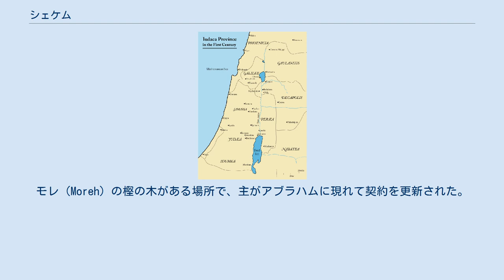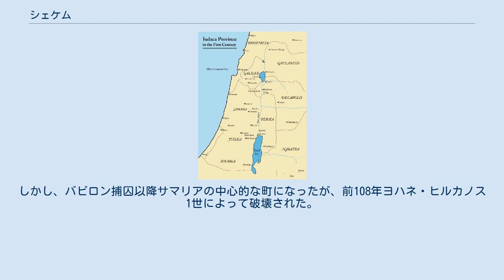シェケム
シェケム（Shechem,ヘブライ語：שְׁכֶםまたは文字列שְׁכָם ）は旧約聖書に登場する地名である。
パレスチナの中央に位置し、今日のヨルダン川西岸地区におけるナーブルス（英語 Nablus,アラビア語： نابلس） ）附近のテル・エル・バラータ（Tell Balata,アラビア語： تل بلاطة）であるとされている。
新約聖書時代のスカルであると言われる。
 シェケムが最初に登場するのは、アブラハムがカランを出発してカナンに入ったときに、最初に滞在した場所の近くとしてである。
モレ（Moreh）の樫の木がある場所で、主がアブラハムに現れて契約を更新された。
アブラハムはそこに祭壇を築いて、そこから32km南のベテルに移動した。
 ヤコブはパダン・アラムからの帰途の途上で、シェケムの前で宿営をした、ハモルの息子たちから土地を買って、祭壇を築き、エル・エロヘ・イスラエルと名付けた。
ユダヤ人の伝承によるとその時にヤコブが井戸を掘り、それが、「ヤコブの泉」と呼ばれていると言われ、ヨハネの福音書第4章に登場する。
 ヨセフの遺体はエジプトから運び出されてシェケムに葬られた。
 イスラエルのカナン占領後に、ヨシュアは民をシェケムに招集して集会を開いた。
民の歴史を回顧して、神とイスラエルの契約の証として、主の聖所のある樫の木の下に大きな石を立てた。
 シェケムは後に、エフライム族とマナセ族の境界線になり、逃れの町、レビ人の町としてケハテの子らに与えられた。
 ヤロブアム1世がシェケムにおいて北イスラエル王国を建国した。
その後、しばらく北イスラエル王国の首都になった。
しかし、南ユダ王国の攻撃を防ぐためにヤロブアム1世は首都をペヌエル、ティルツァに移した。
 ホセアやエレミヤの時代もシェケムは重要な町であった。
しかし、バビロン捕囚以降サマリアの中心的な町になったが、前108年ヨハネ・ヒルカノス1世によって破壊された。